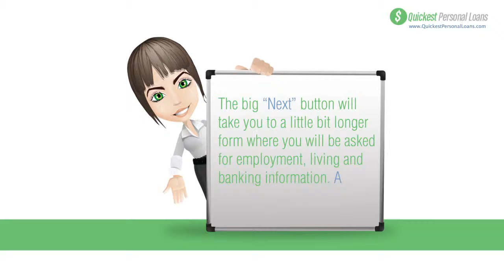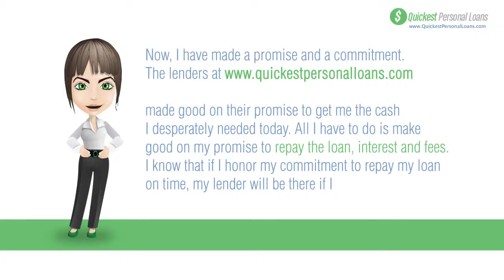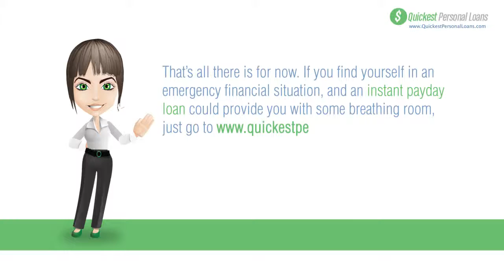Personal Loans Chasewood TX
- Quickest Personal Loans Chasewood, TX is here to help get the money you need quickly by providing you with a fast personal loan. No credit needed! We approve online within seconds and we can deposit INSTANTLY into your checking account through your bank debit card! Whether you need the money for a car repair, or need the money for an unexpected personal expense, we are here for you. Our lenders will review your application and respond back quickly to your request for a loan. Payday loans are easy to apply for, simply fill out the short application and your loan could be approved in just a few moments. When you apply through Quickest Personal Loans, our goal is to welcome you to our family of online short term lenders.
Fast. Convenient. Easy. That is how want your experience to be.

and fill out our short form and become our next satisfied customer!